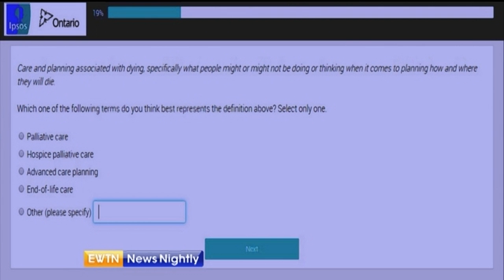EWTN News Nightly - 2015-08-19 - Brian Patrick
A former technician claims Planned Parenthood harvested parts from a baby delivered alive – Wyatt Goolsby has more and The March for Life’s Jeanne Mancini shares her take. The Ontario government creates an “expert panel” on euthanasia - Euthanasia Prevention Coalition’s Alex Schadenberg discusses his concerns. Alan Holdren has a one-on-one with the U.S. Ambassador to The Holy See. Retail giant Target does away with labeling items specifically for boys or girls - Ethics and Public Policy Center’s Mary Rice Hasson shares the dangers of a gender-neutral society. And Jason Calvi shows us the making of a custom-made altar for Pope Francis’ visit to the U.S.